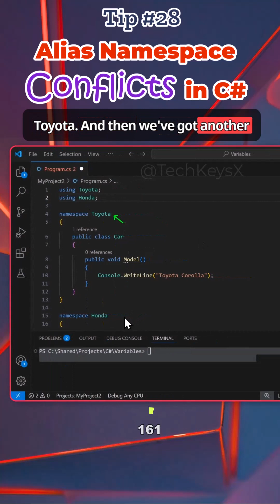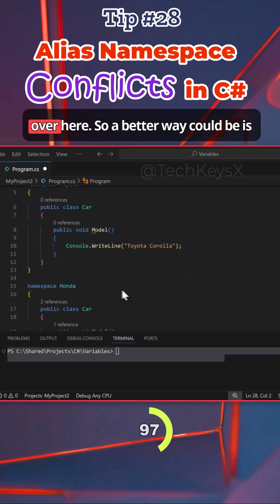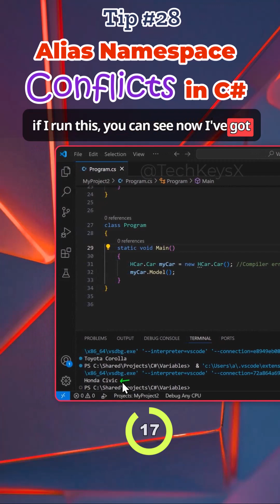Alias Namespace Conflicts in C# Tip #28